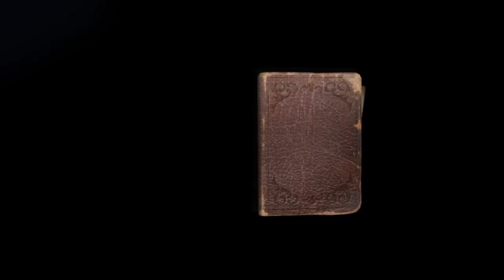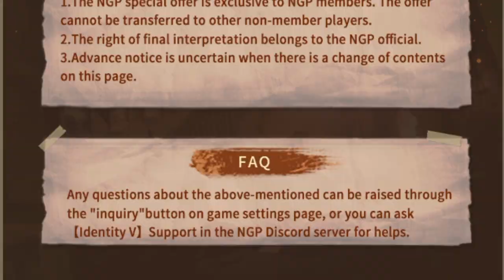Где и как получить фрагменты осколков в Identity V ?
В этом видео Морока наглядно покажет, а Марионетка расскажет где и как получить внутриигровую валюту для обмена на скин новой , легендарной Demi Bourbon (barmaid) - Sea Salt . Видео от части для новичков, но будет и 2 пункта и для матерых игроков.

__//Тайм-коды\/
0:00 - Вступление
0:34 - Первый способ
1:10 - Второй способ
1:42 - Третий способ
2:58 - Четвертый способ
3:38 - Пятый способ
4:20 - Шестой способ
5:11 - Подытожим
5:40 - Речь на прощание
\\_❤️_ Способы поддержки автора\/